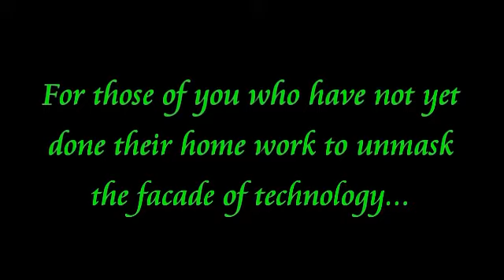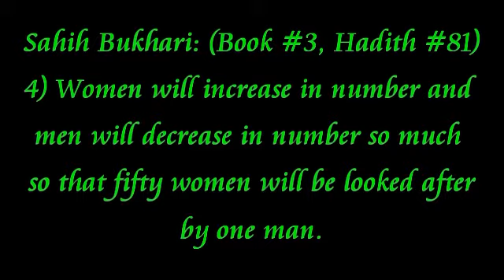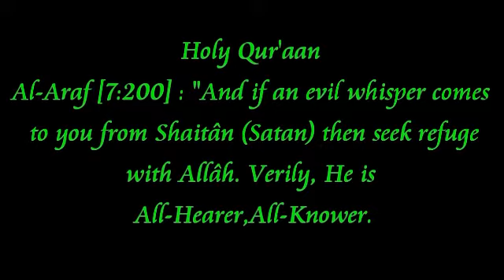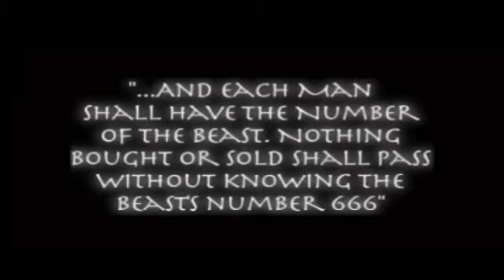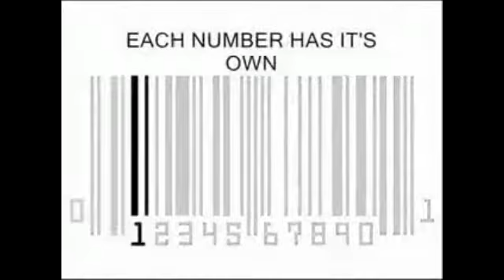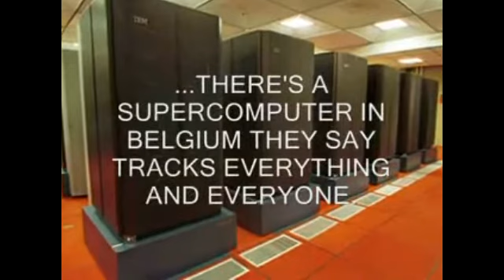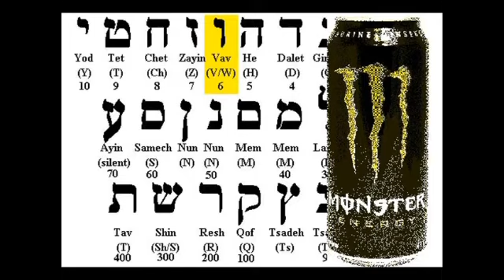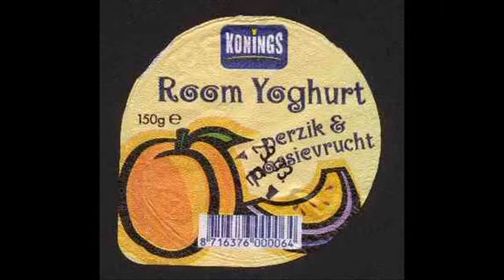08-A: The Redeemers, The aNtiChrist & The End of The World - Episode 08 - Part A.MP4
Part 2  : Episode 8 - Satan and aNtiChrist in Technolgy : This is about  the presence of Satan and aNtiChrist Dajjal's ideas and influence in today's world.
How we are indirectly dealing with Satan and aNtiChrist Dajjal in our everyday lives.